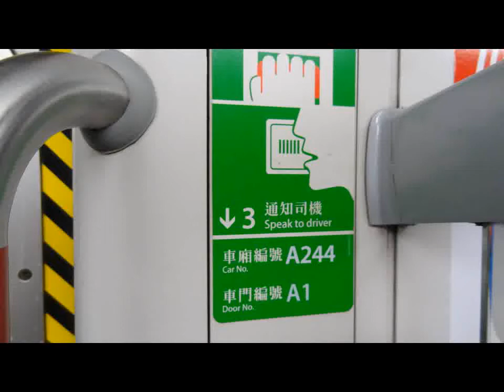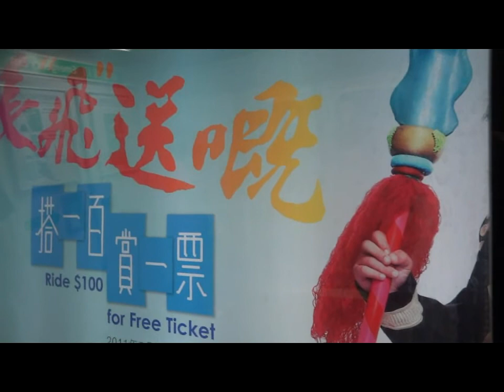荃灣綫（A244）行走片段 美孚至茘景(MEF TO LAK)